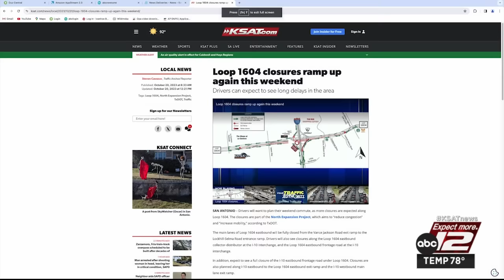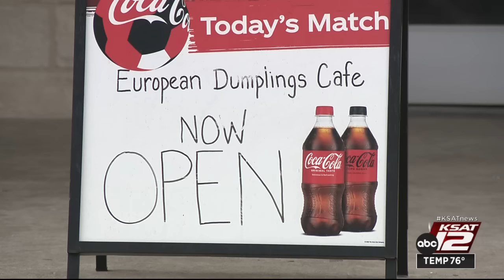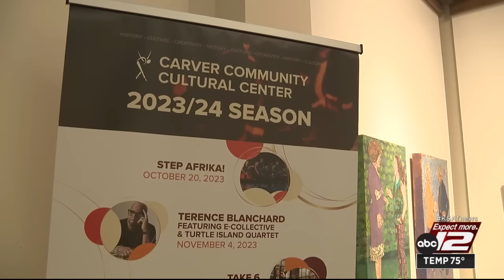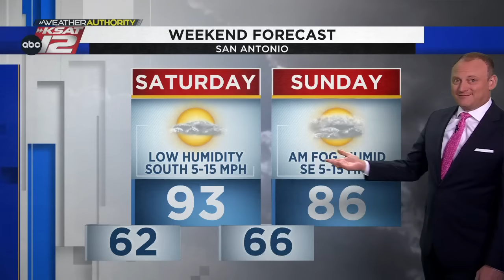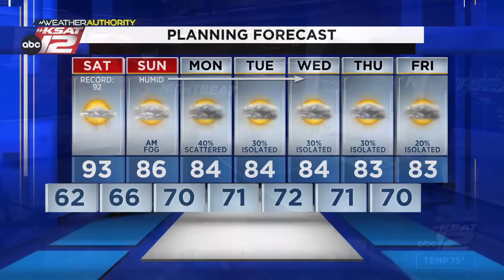KSAT 12 News Nightbeat : Oct 20, 2023